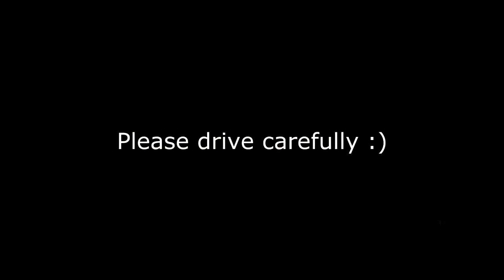Paul Ricard mega crash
This is not made to blame anyone. Just to appeal for careful driving.